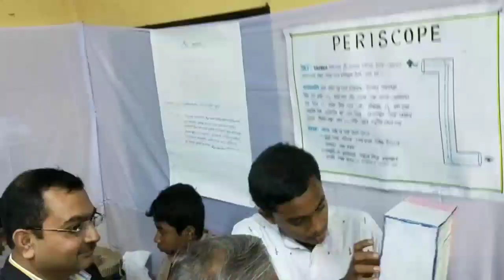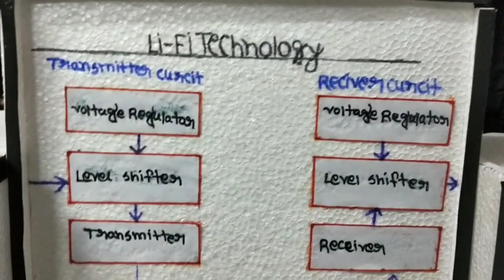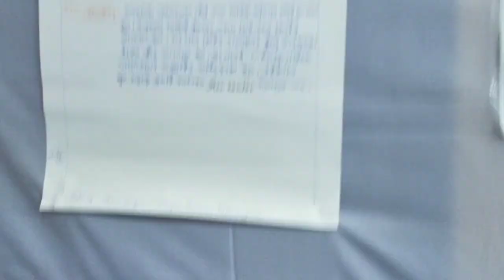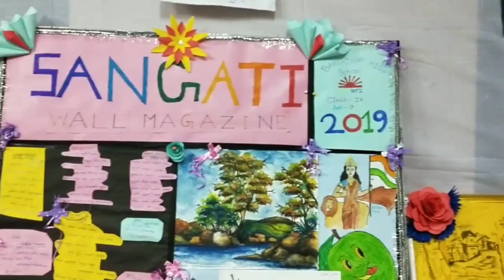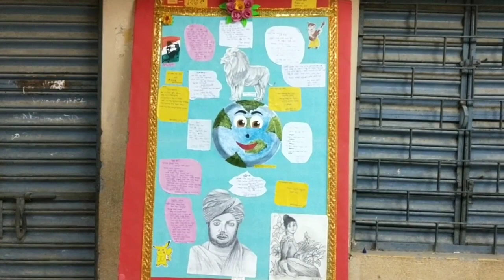Exhibition & Wall Magazine competition || Banshihari High School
Annual Cultural Function 2019(21 January): Banshihari Highschool